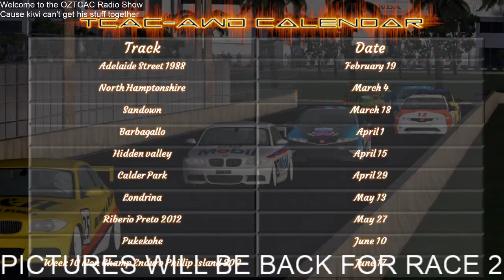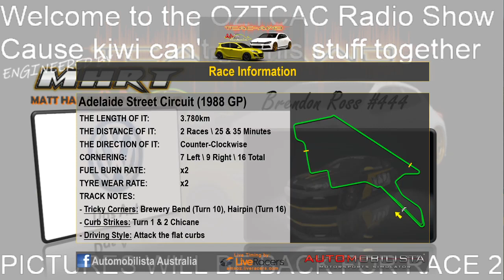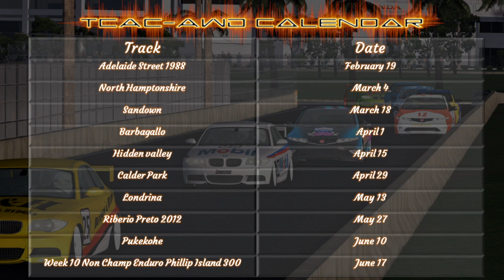Automobilista Australia OZTCAC AWD Round 1 - Adelaide Street Circuit GP Layout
We're underway with the OZTCAC AWD series! Round 1 takes us back in time, to the Adelaide GP layout, such a fun circuit.